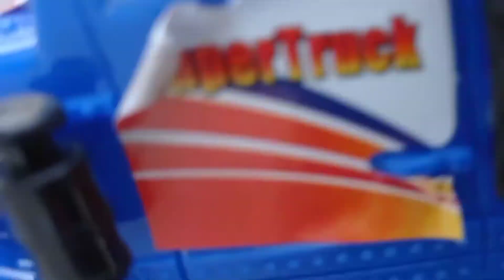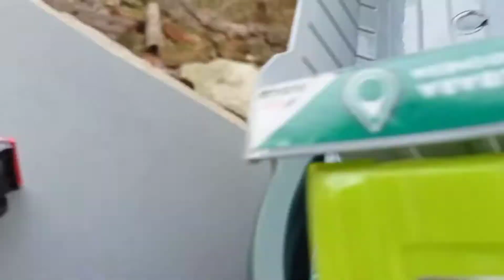Mencari mainan mobil, truk molen besar, bis, tayo, mobil molen, truk tangki, pesawat tempur